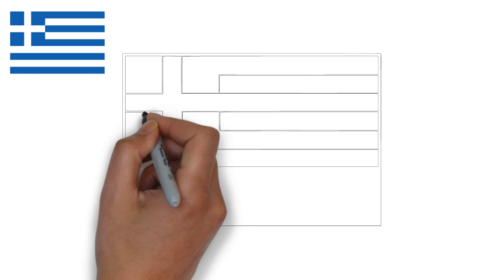Flag of Greece Speed Drawing - How to Draw Flag of Greece in 60 seconds